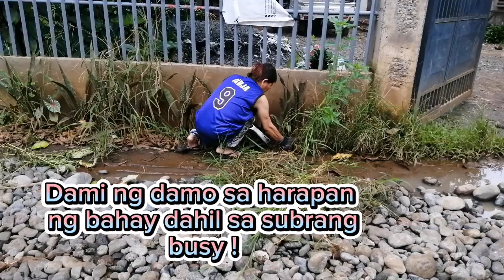LINIS TAYO SA BAKURAN MADAMO NA @MARA MIXVLOG TAIWAN